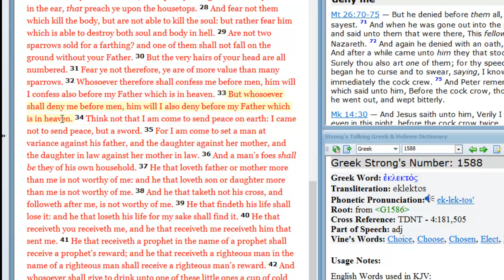Matthew 10:33 Bible teaching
33  But whosoever shall deny me before men, him will I also deny before my Father which is in heaven.  Do God care about the person you are denying him to?